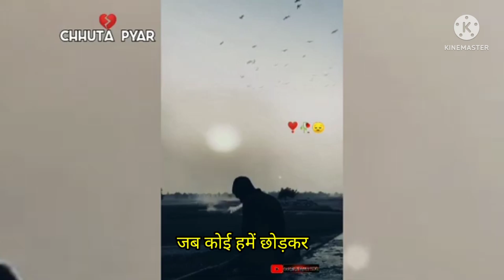sad watsapp status मोहब्बत कभी किसी से मत करना urdu syari vedos poetry kmb whatsapp status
kmb whatsapp status

शायरी 2019, दुख वाली शायरी , sad shayari, sad poetry, emotional shayari, भावुक शायरी, masti walli shayari.